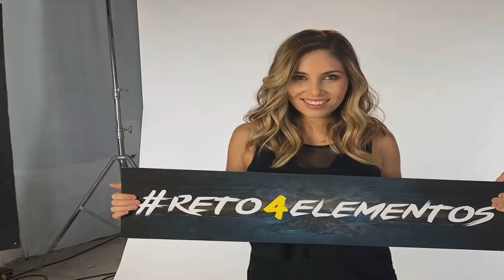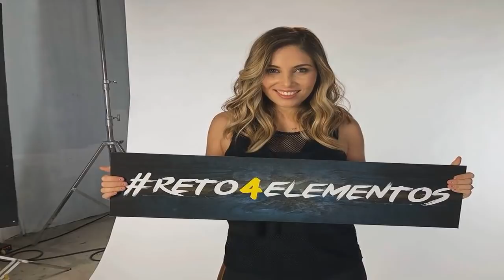Gloria Aura rompe el silencio sobre su experiencia en Reto 4 Elementos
Fuente: goo.gl/295dsh